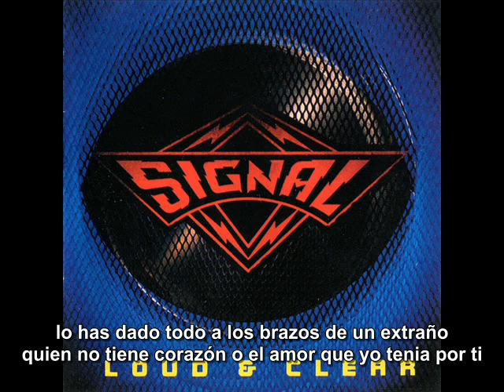Signal - Arms Of A Stranger subtitulado